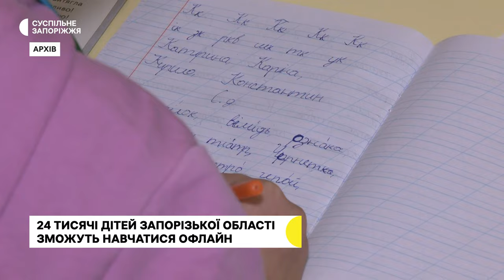У Запорізькій області до кінця поточного року на офлайн-навчання мають вийти майже 45 тисяч дітей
Для 24-х тисяч дітей із Запорізької області створені умови для виходу на офлайн навчання з 2 вересня. Про це розповіла директорка обласного департаменту освіти і науки Людмила Бухаріна. За її словами, загалом очне навчання планують організувати для близько 60 тисяч учнів.